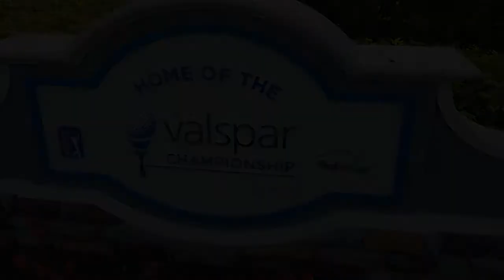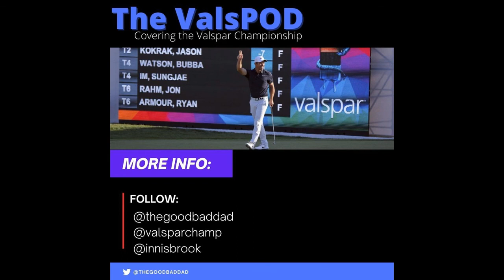ValsPOD S2:E5 with ESPN's Senior Golf Writer, Bob Harig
ESPN's Bob Harig provides host Tobin Walsh updates on the condition of Tiger Woods, the stellar Valspar Championship field, and predicts this year's winner.